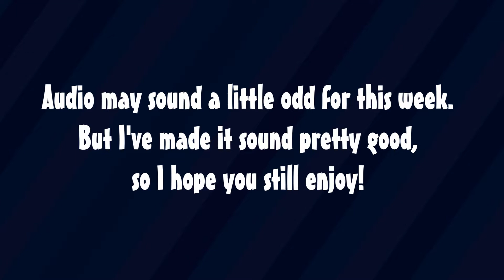Pokémon Sword // Part 91 // Chillcester - HowDoGame?